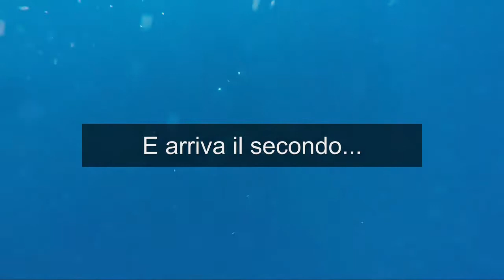Normic Drifting WalterFerraro MaurizioBongini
Due Tonni in drifting a Genova, con partenza e allamata in diretta.